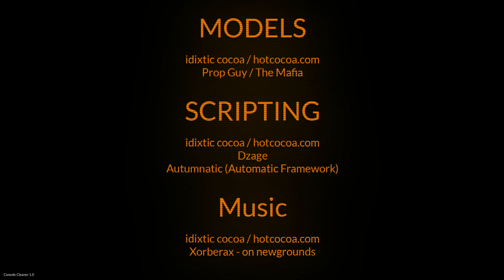cocoa co chapter 2 playthrough